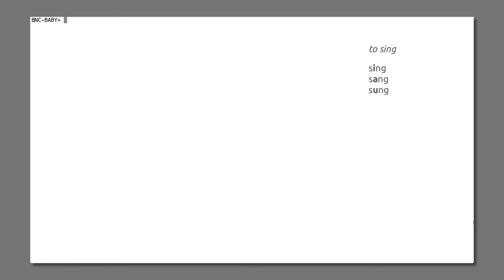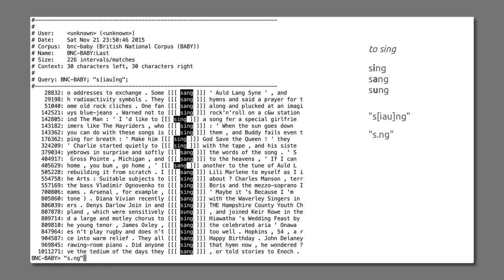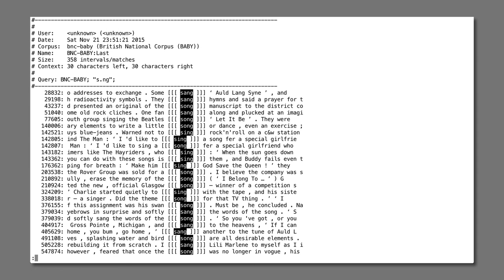Korpustutorial – §4.4: Wildcards